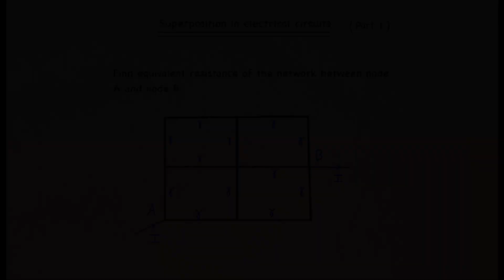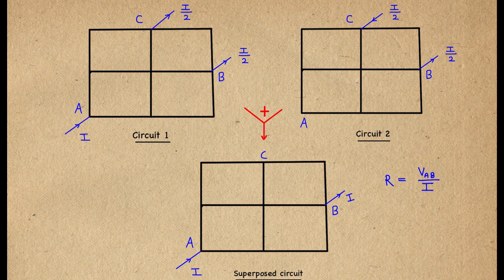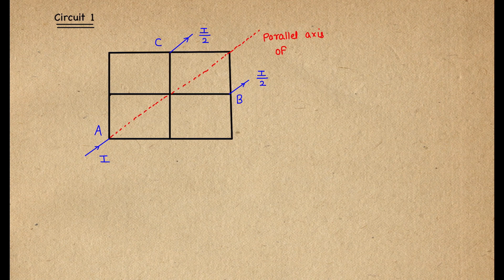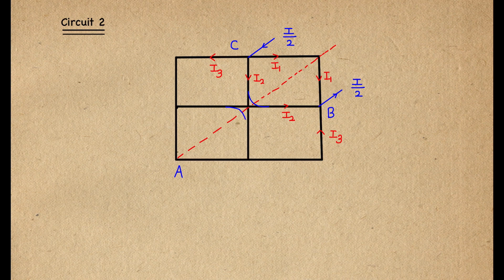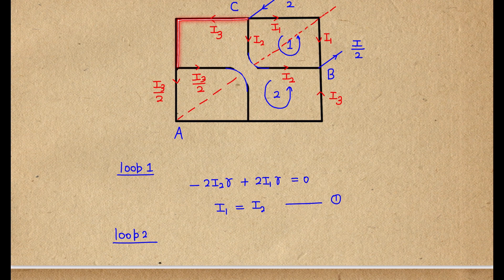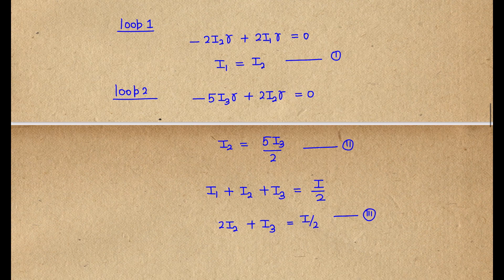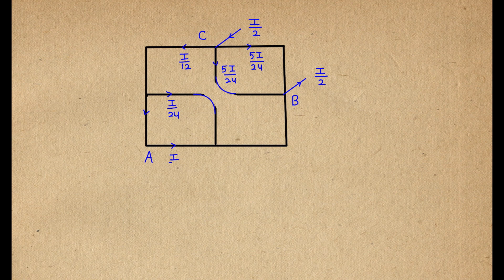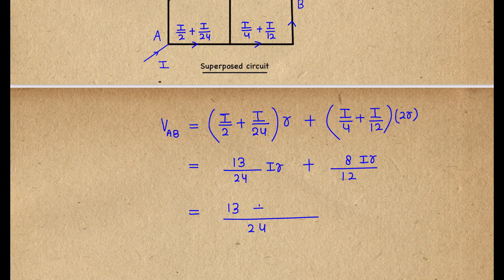Superposition in electrical networks to calculate Equivalent Resistance | Current Electricity